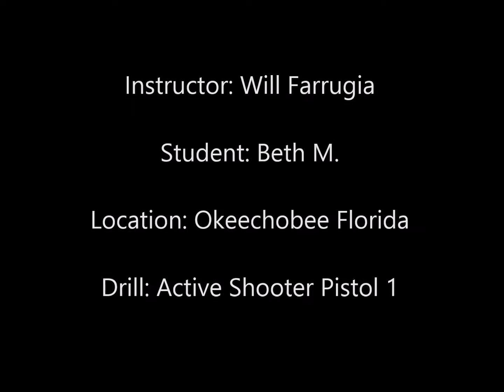Active Shooter Live Fire Drill by Florida Firearms Training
A multi task / task saturation drill. Conducted by a student during a Florida Firearms Training Carbine / pistol immersion course. This drill is conducted in multiple forms in many of the FFT Defensive handgun courses and immersion courses.  Sometimes with carbine, sometimes with pistols, sometimes with both. Number of no shoots and threat targets very depending on training goals.
self-defense
fighting back